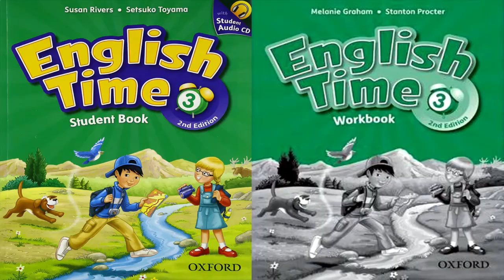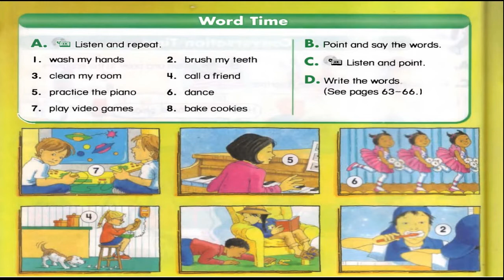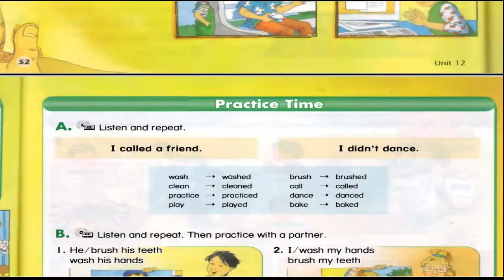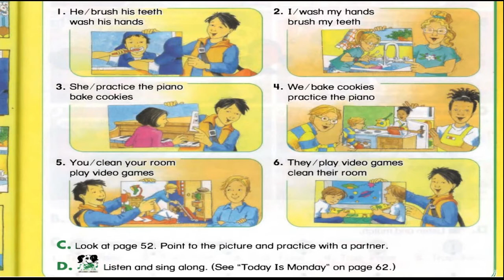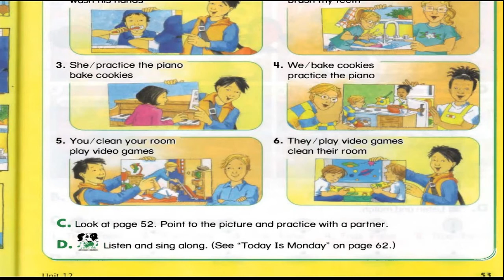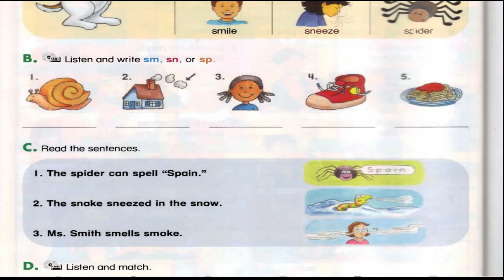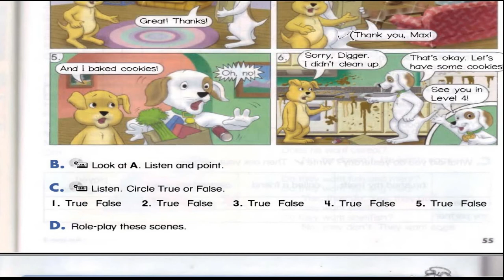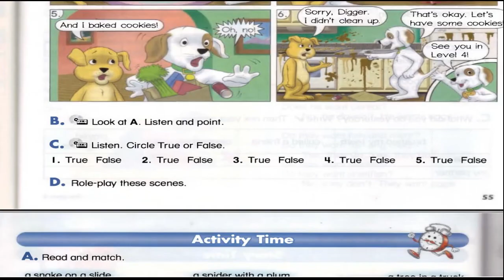English time 3 | Unit 12 Around The House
This Video i want to show you about  English time 3 | Unit 12 Around The House .if you enjoy our channel, please help to Subscribe ,like comment ,my video  creative video every days.